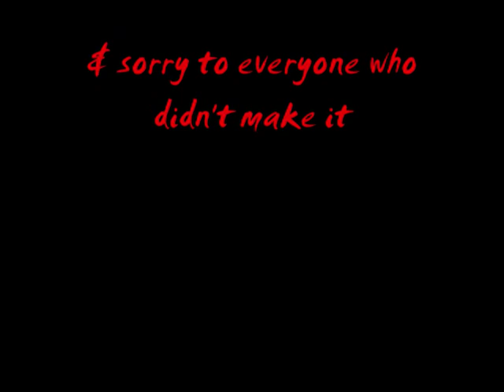TheHouseofHorror Audition Winners Revealed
Its been a hard few days for me but i've finally got my last 2 reviewers after big headaches , sleepless nights & long distance phone calls. Congrats to the final 2 & i'm so sorry for the others i had to let down , because of  such strong competition i will appoint back-up reviewers to fill in when my guys can't make there slot & also guest appearance's every now & then on my review day so anyone who auditioned and would like to be a back-up let me know.